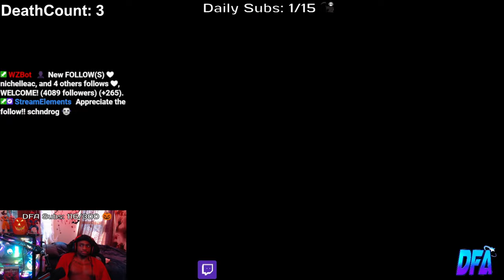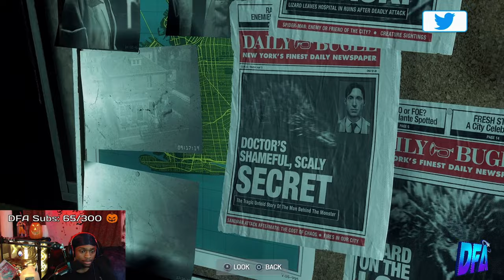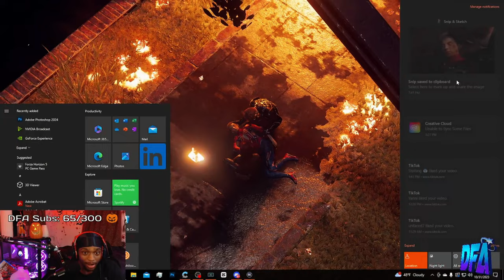PETER DIED & VENOM REVIVED HIM?? | Spider-Man 2 Ep. 7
In This Video, Gaza Plays SPIDER-MAN 2 PS5 Walkthrough Gameplay Part 7!

WE GROW EVERYDAY! BECOME DFA!! ^_^